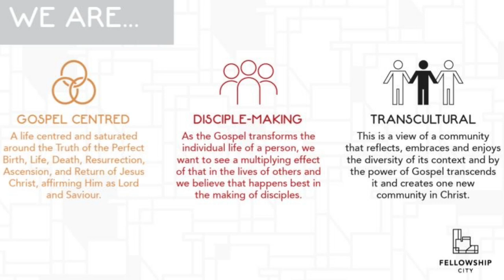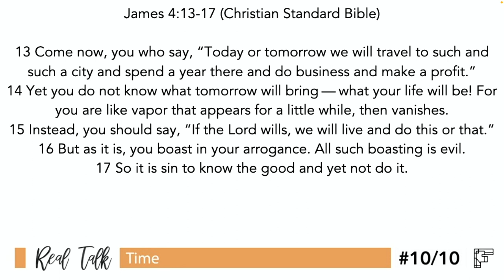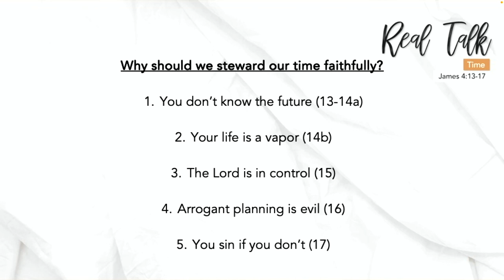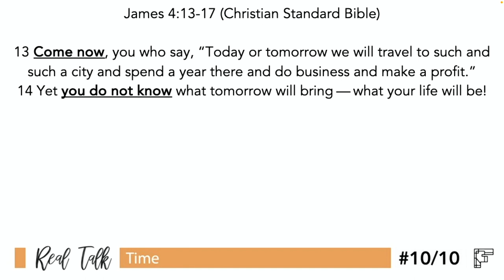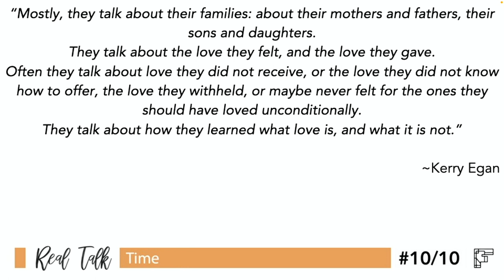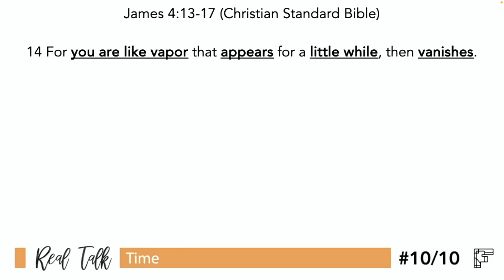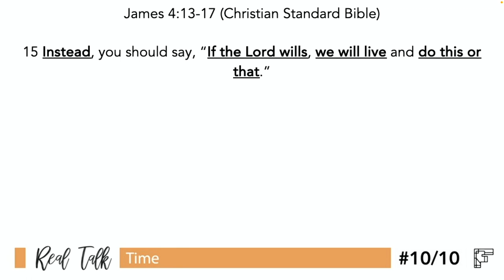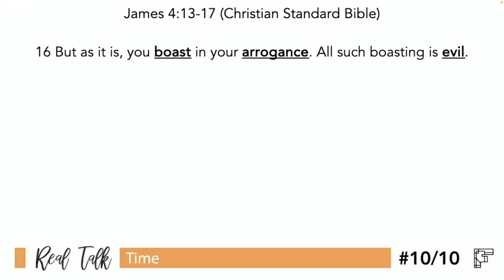Real Talk: E10 - Time - Sunday 15 Oct 2023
We are in a series titled Real Talk. According to the Urban Dictionary, Real Talk is:

1. The philosophy of talking candidly and openly and honestly without fear of what others might think:
a. usually for another's benefit to let them know of something that is usually hard to discuss
b. to let others know that you are talking honestly and sincerely and that what you are expressing is not a joke and that you are unashamedly being true to your own thoughts and feelings.

Text: James 4:13-17 (Christian Standard Bible)
Theme: Time